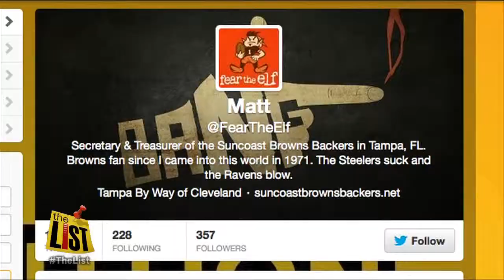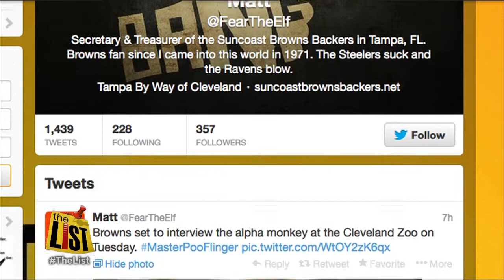AROUND CLEVELAND: Winter wonderland, Browns coach search comedy and inaugural year for museum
It's the time of year when driving and walking can be difficult, but our winter weather is getting global recognition.